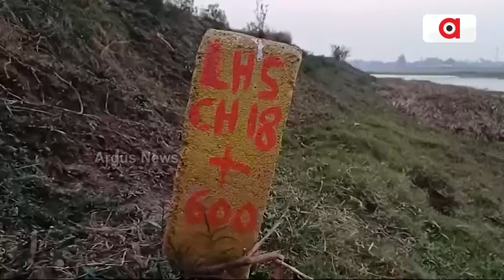କୋଷ୍ଟାଲ୍ ହାଇୱେ ନିର୍ମାଣରେ କିଏ ସାଜିଛି ବାଧକ ?|| Coastal Highway || Dharmendra Pradhan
କୋଷ୍ଟାଲ୍ ହାଇୱେ ନିର୍ମାଣରେ କିଏ ସାଜିଛି ବାଧକ ? ବିଜେଡି ସରକାରର ଦୋମୁହାଁ ନୀତିର ପୋଲ୍ ଖୋଲିଲେ କେନ୍ଦ୍ରମନ୍ତ୍ରୀ ଧର୍ମେନ୍ଦ୍ର ପ୍ରଧାନ। ମୁଖ୍ୟମନ୍ତ୍ରୀଙ୍କ ୨ ପରାମର୍ଶଦାତାଙ୍କୁ ସିଧାସଳଖ ଟାର୍ଗେଟ୍ । ମୋଦିଙ୍କୁ ଶ୍ରେୟ ଯିବା ଭୟରେ ଜାଣିଶୁଣି ପ୍ରକଳ୍ପ ବାଟରେ ପ୍ରତିବନ୍ଧକ ସାଜିଛି ବିଜେଡି ସରକାର ।